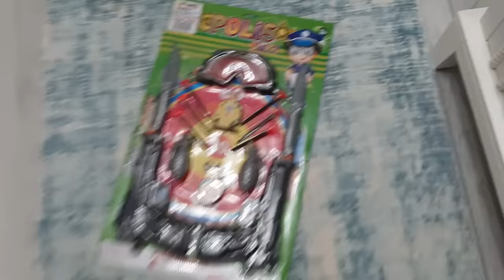Efe polis olmak isteyince babası ona polis seti aldı. Efe çok sevindi hemen yusuf emir'e gösterdi